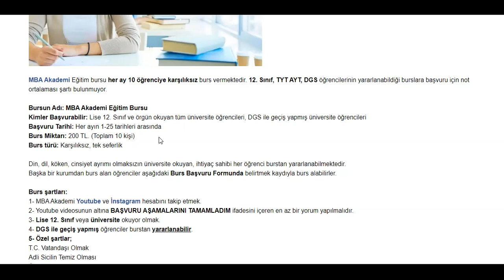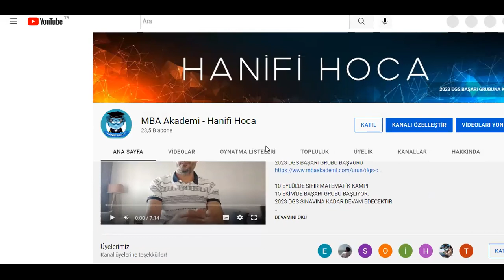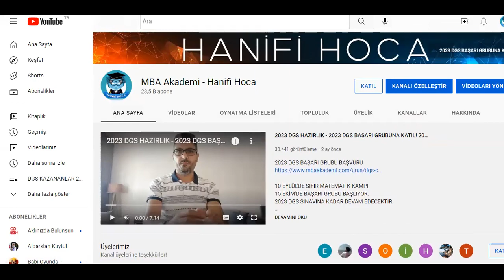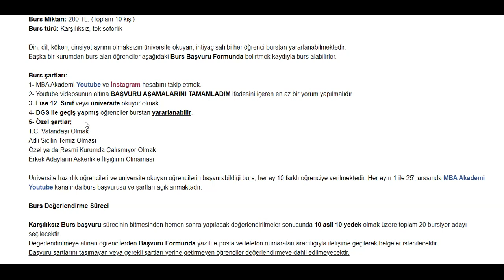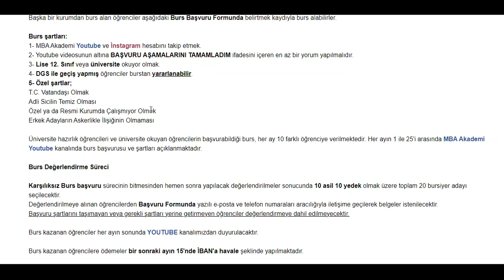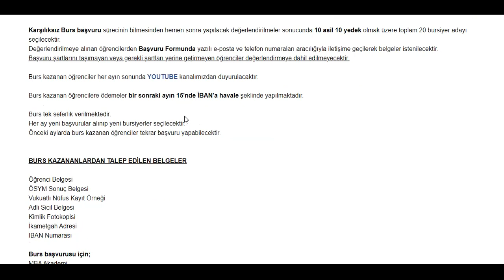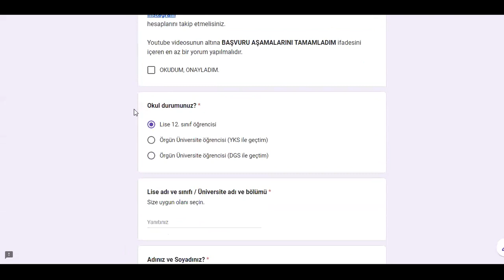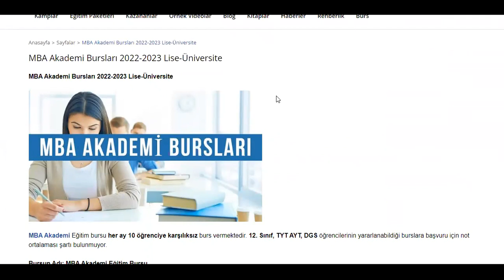MBA Akademi Lise ve Üniversite Öğrencilerine Karşılıksız Burs Başvurusu 2022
MBA Akademi Eğitim bursu her ay 5 öğrenciye karşılıksız burs vermektedir. 12. Sınıf, TYT AYT, DGS öğrencilerinin yararlanabildiği burslara başvuru için not ortalaması şartı bulunmuyor.

Bursun Adı: MBA Akademi Eğitim Bursu
Kimler Başvurabilir: Lise 12. Sınıf ve örgün okuyan tüm üniversite öğrencileri, DGS ile geçiş yapmış üniversite öğrencileri
Başvuru Tarihi: Her ayın 1-25 tarihleri arasında
Burs Miktarı: 250 TL. (Toplam 5 kişi)
Burs türü: Karşılıksız, tek seferlik

Burs şartları:
1- MBA Akademi Youtube ve İnstagram hesabını takip etmek.
2- Başvuru formunu doldurmak
3- Youtube videosunun altına BAŞVURU AŞAMALARINI TAMAMLADIM ifadesini içeren en az bir yorum yapılmalıdır.
4- Lise 12. Sınıf veya üniversite okuyor olmak.
5- DGS ile geçiş yapmış öğrenciler burstan yararlanabilir.
6- Özel şartlar;
T.C. Vatandaşı Olmak
Adli Sicilin Temiz Olması
Özel ya da Resmi Kurumda Çalışmıyor Olmak
Erkek Adayların Askerlikle İlişiğinin Olmaması